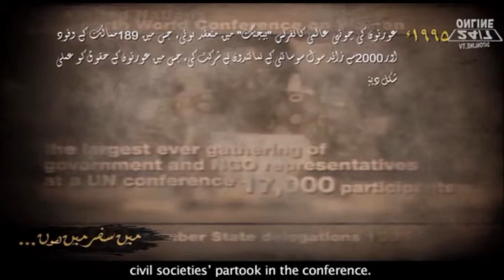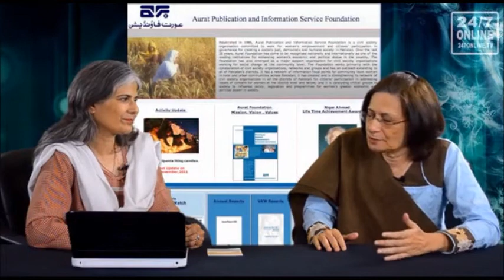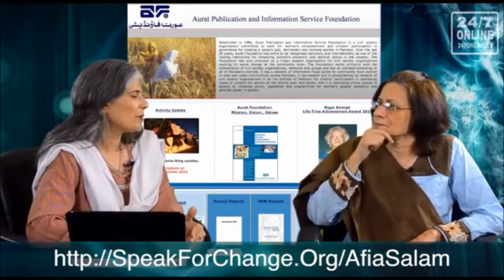The Afia Salam Show - Manhaz Rehman - Part 2